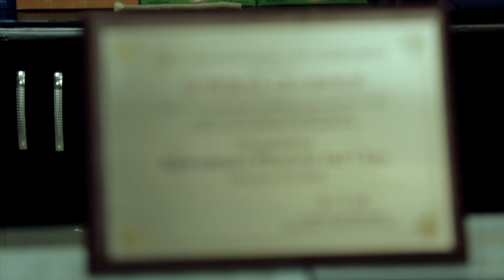Super Star Group (SSG) AV (Bangla)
Product: Super Star Group (SSG) AV (Bangla)
Duration: 5 Minutes 24 Seconds
V.O. Language: Bangla
Client: SSG
Agency: Sun Communications